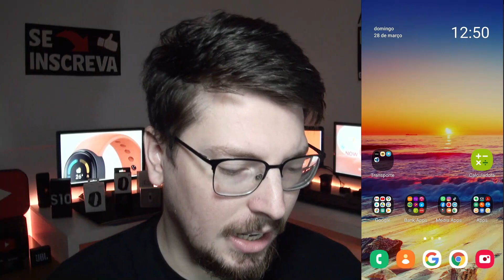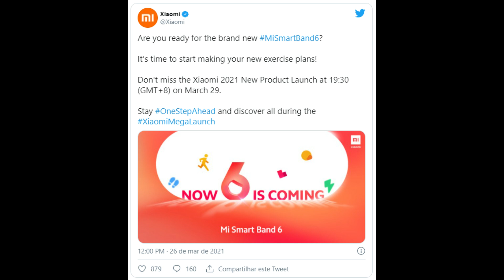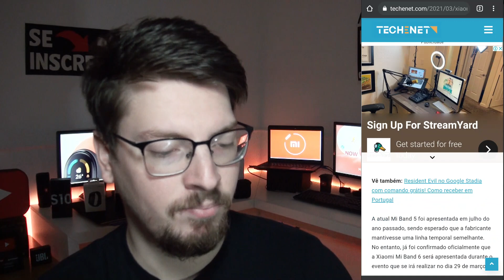WOOOOW! MI BAND 6 JÁ TEM DATA DE LANÇAMENTO!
XIAOMI CONFIRMA DATA DE LANÇAMENTO DA TÃO ESPERADA MI SMART BAND 6, CONFIRAM PARA SABER DE TODOS OS DETALHES.

[COMPRE A MI BAND 6 AQUI]